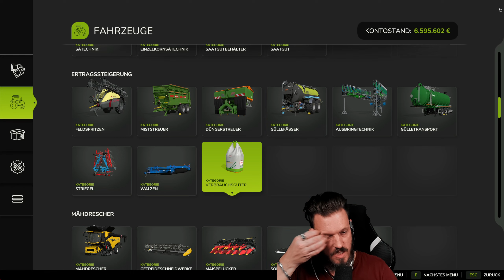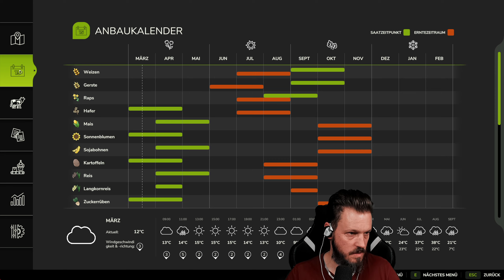Fehlende Geräte kaufen - Unsere grosse Farm - LS25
Start des Let's Playes im Farming Simulator auf der Standart Karte Hantei Hutan Pantai

Falls ihr mich unterstützen wollt, könnt ihr den angegeben Link nutzten und euch das Spiel kaufen.

▬▬▬▬▬▬▬ Zu mir und meinem Kanal ▬▬▬▬▬▬▬
👩‍👩‍👦‍👦  Community-Discord

🛒Toryen-Merge: Du willst ein Shirt oder Cap mit meinem Logo, dann gönn dir was in meinem Shop.

🍼 Du liebst Softdrinks, aber hast keinen Bock auf ungesunden Bullsh*t? Mit HOLY bekommst du 100% hochwertige & funktionale Zutaten.